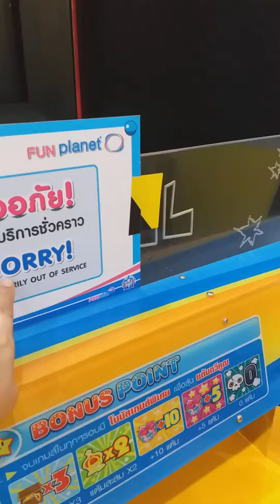Archer Jarbadan(22)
December 2018